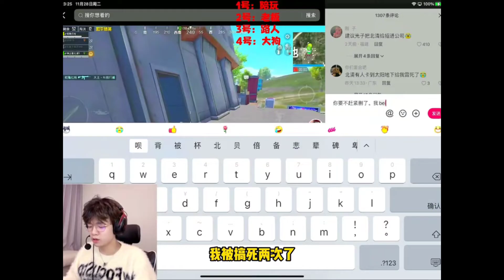青木川考核被卡bug敌人淘汰，扬言要拉黑教学主播，北清遭殃了！